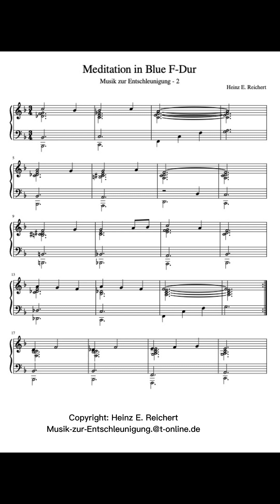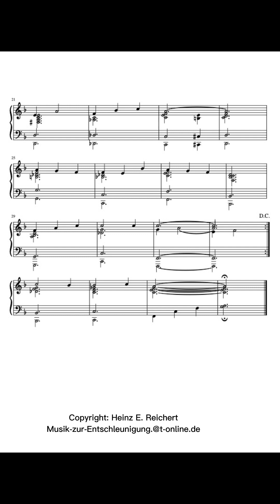Noten-Video MzE-2 Meditation in Blue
Musik zur Entschleunigung für Klavier;
Komponist: Heinz E. Reichert